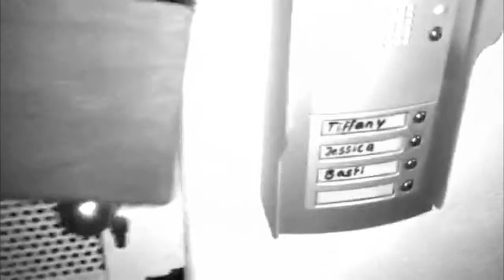Response to the kidnapping of the Lama's Cup